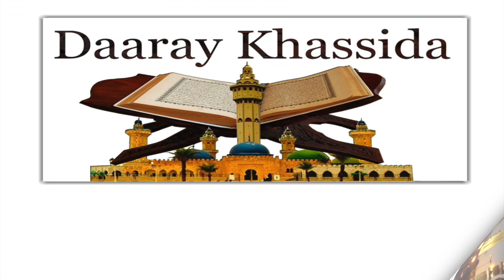Khassida Khatimatou Mounajati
Pour télécharger l'application DaarayKhassidaApp sur le Playstore Pour télécharger l'application DaarayKhassidaApp sur le Playstore